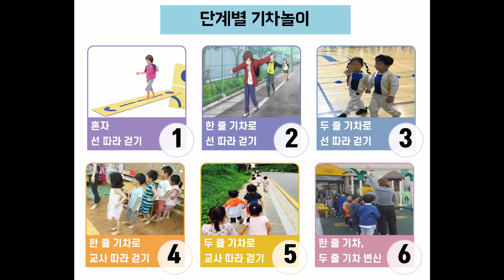기본생활습관 질서- 한 줄 기차, 두 줄 기차! 재미있게 배우는 줄서기 교육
놀이중심교육과정을 고려한 기본생활습관 기르기 두번째편!

'줄을 설 때 부딪혀 아이가 다친 적 있다'
'우리 반 아이들은 아무리 말해도 줄을 잘 서지 못한다' 하는 선생님들은
써니쌤 영상 꼭! 놓치지 마시고 끝까지 채널고정해주세요~♥